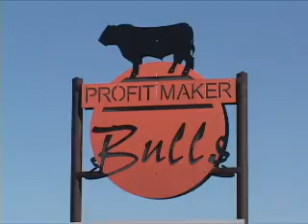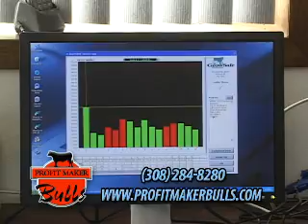PMB_03_GENEX_COOP_012911-1.wmv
Profit Maker Bulls and Genex Cooperative